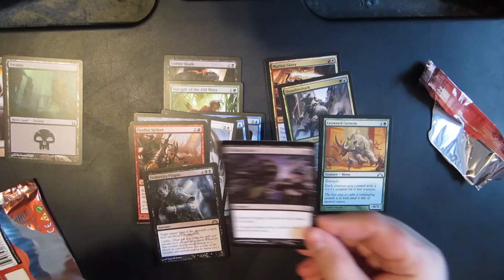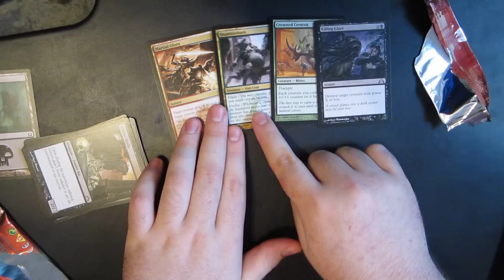Magic: The Gathering FNM Draft Pick - Gatecrash #7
Some of you may be complaining that I don't pronounce cards right at first well I have dyslexia so deal with it.